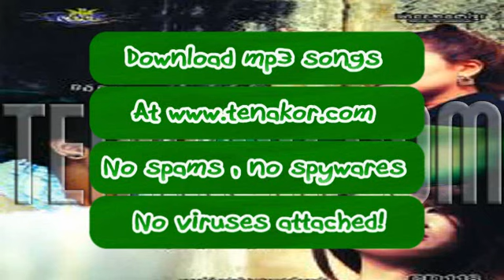Kom Nop Snaeh Rock Production CD Vol 118